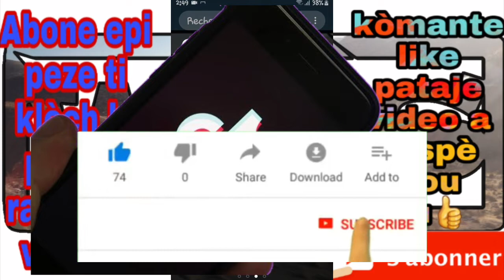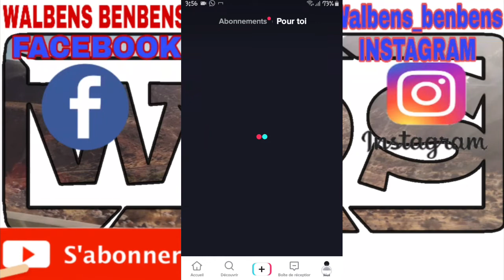Koman pou fe lajan sou tiktok 💰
koman pou fe lajan sou tiktok,koman pou fe kob sou tiktok, how to monetize tiktok account

nan video sa a ou aprann koman pou fe kob sou tiktok
fe lajan sou tik tok pa se sa tout moun kap pwodwi video ou tiktok
ap cheche pandan wap itilize internet ou ou achete pou lajan ou
si ou itilize tiktok ou fe video wap fe nan kob ou a e menm fe plis ak monetisation tiktok,
tiktok gen yon plizye fason ou ka fe kob plizye fason ou ka fe lajan ou ka fe kob ak kado live
ou ka fe lajan ak produits de marque ou ka fe kod nan fond créateurs ki disponible la

mesi paske gade video a  siw renmen li kite yon like e patajel pa bliye abone

lew fin telechajel met kob sa a ladanl poul ka mache ak tout fonksyon yo 24890875

promouvoir mes vidéos

                                3 bagay ki fe kem kontan lew fe yo
  ⏩  1- like
  ⏩  2-komante
  ⏩  3 -abone

✅ rezo sosyo ✅

Pou plis enfomasyon kontaktem

✅ liens importants ✅

                        Horaire video :
                          lundi JeudI
                      2 video par semaine

                                          waldarkstore

✅⏰ chapit ⏰✅

0:00 introdiksyon tiktok kob
0:41 how to monetize tiktok account
1:50 associé tiktok evec youtube
5:48 abone konklizyon

      ➡️➡️➡️  hashtag ➡️➡️➡️

# howtomonetizetiktokaccount

©️ waldarkstube